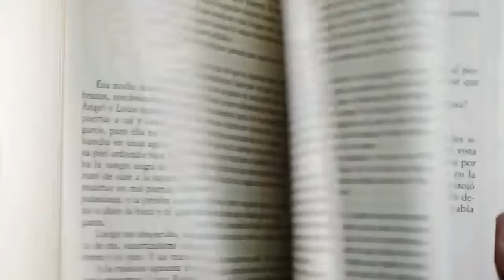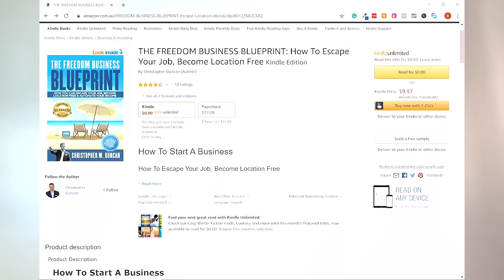Want To Remove The Fear Of Public Speaking? Watch How I Recode It In Just Minutes...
Come try this revolutionary method that will recode your fear of public speaking in just minutes